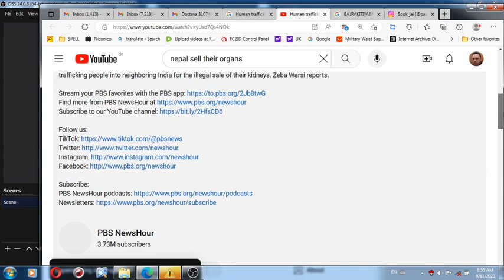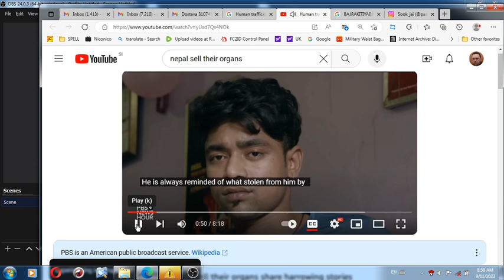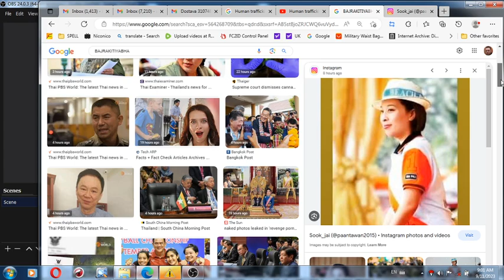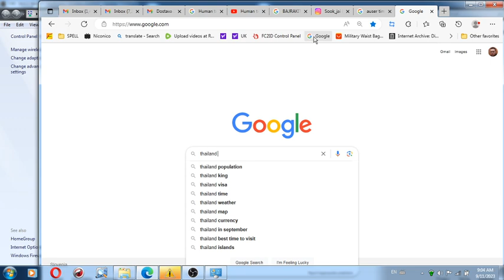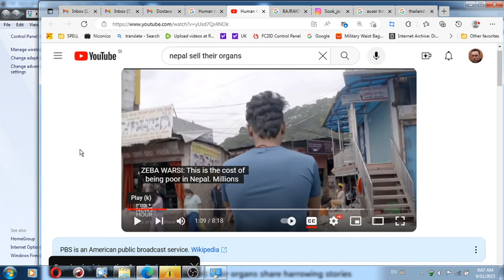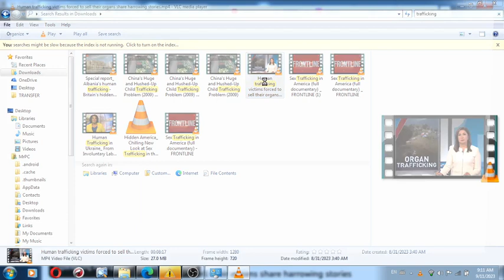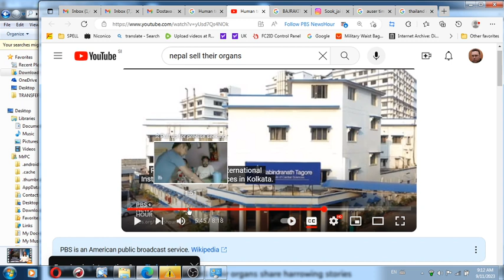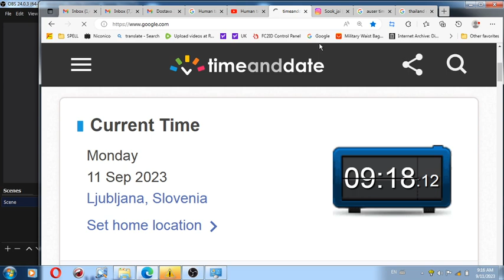Human organs theft and paranoid schizophrenia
Human organs theft and paranoid schizophrenia - THE ROYAL GAME AS IT WAS